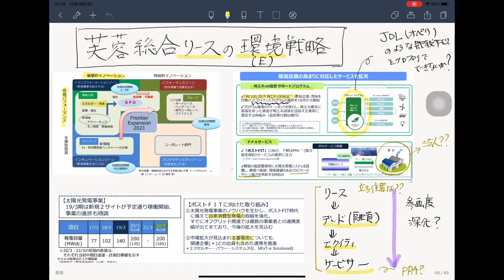038 勝手に電力2.0【動画】（芙蓉総合リースの環境ビジネス戦略）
リース会社で一番にRE100を宣言した芙蓉総合リースの取組を妄想しました！